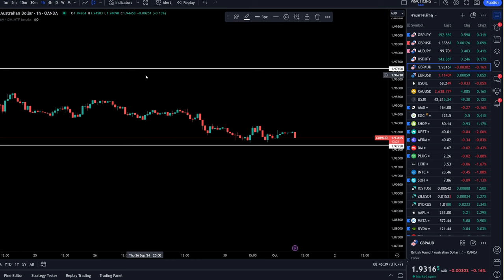เทรดวันที่ 1 / 10 / 2024 (Asia Session)